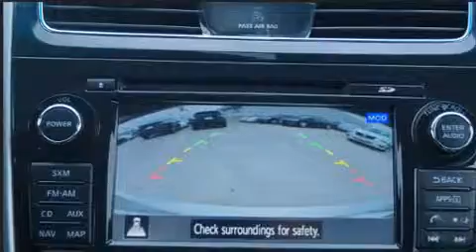2015 Nissan Altima 2.5 SL in Fort Worth, TX 76116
3451 West Loop 820 S.

The 2015 Nissan Altima. This 4 door, 5 passenger sedan offers the latest in technological innovation and style. Smooth gearshifts are achieved thanks to the efficient 4 cylinder engine, and for added security, dynamic Stability Control supplements the drivetrain. Nissan infused the interior with top shelf amenities, such as: leather upholstery, speed sensitive wipers, a built-in garage door transmitter, a trip computer, power windows, an overhead console, and air conditioning. Premium sound drives 9 speakers, providing you and your passengers a sensational audio experience. Safety equipment has been integrated throughout, including: dual front impact airbags with occupant sensing airbag, head curtain airbags, traction control, brake assist, a panic alarm, and 4 wheel disc brakes with ABS. This car was designed with safety in mind, allowing you to drive with even greater assurance. Our sales reps are knowledgeable and professional. They'll work with you to find the right vehicle at a price you can afford. We are here to help you.